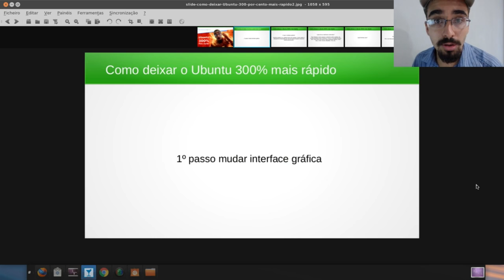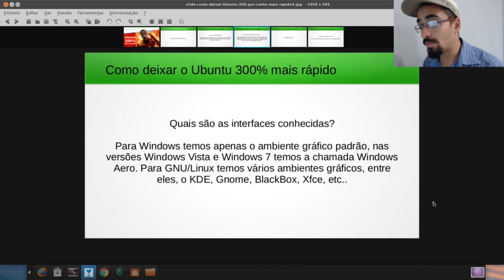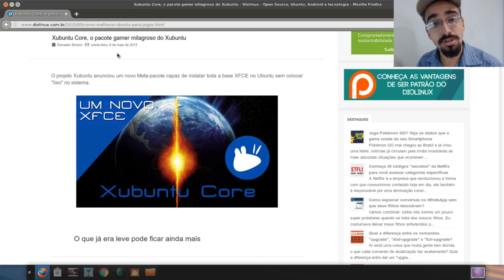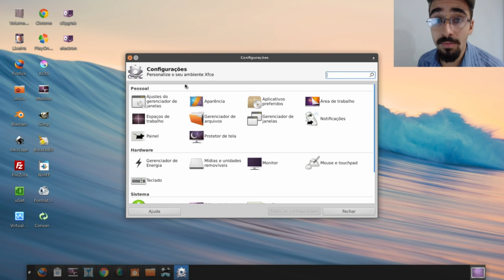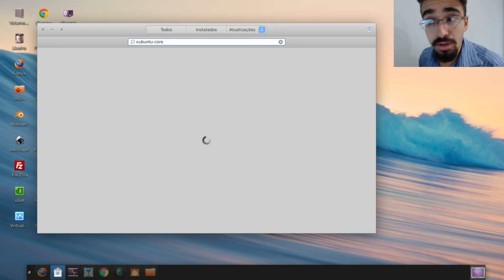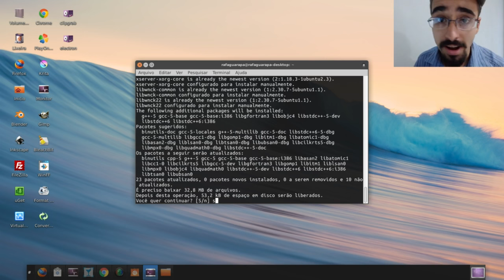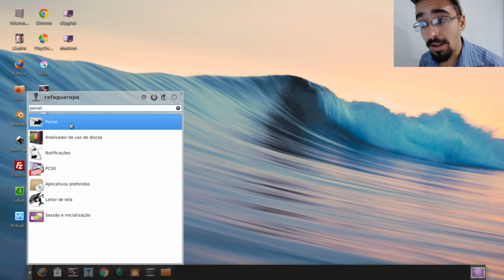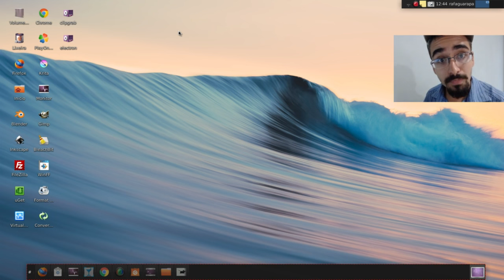Como deixar o Ubuntu 300% mais rápido (Parte 01) instale pacote xubuntu-core e tenha mais desempenho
Prof. Lagueira: Como deixar o Ubuntu 300% mais rápido (Parte 01) PC Gamer Pc para tudo